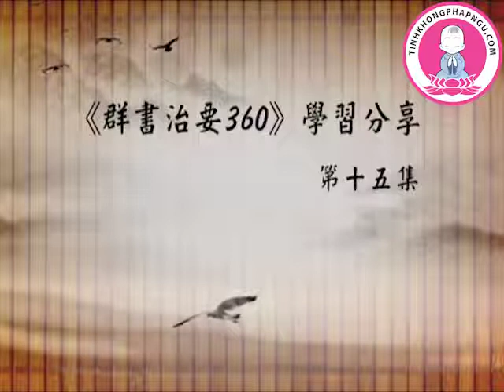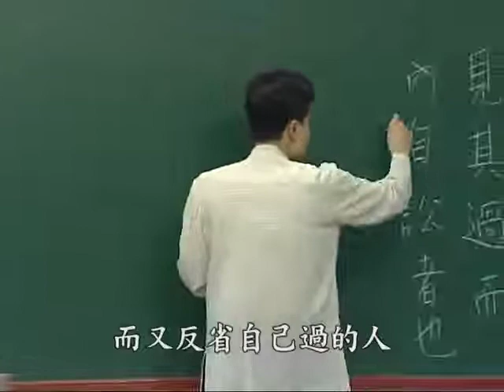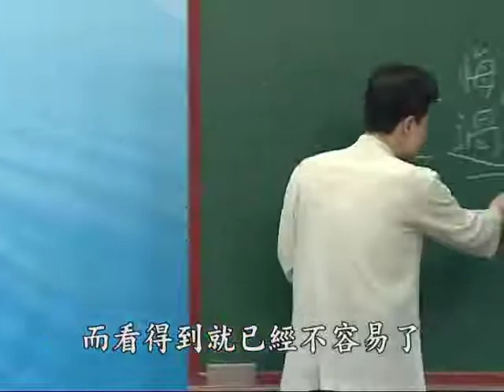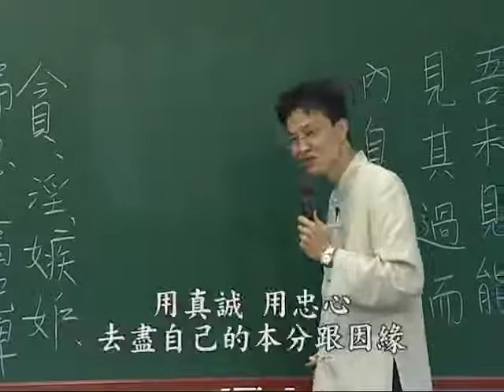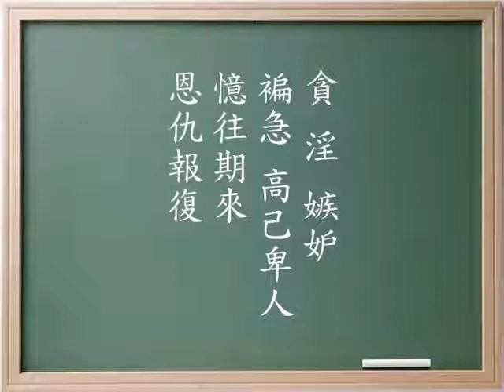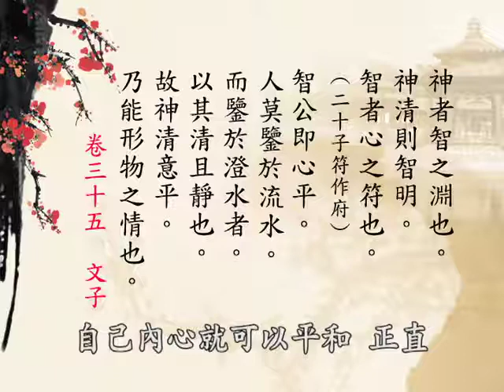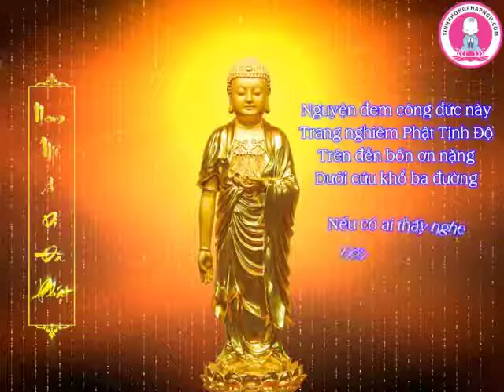Quần Thư Trị Yếu 360 tập 29 Thầy Thái Lễ Húc